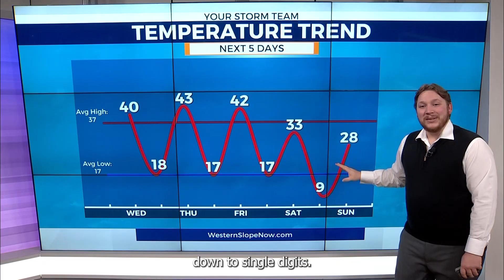Arctic blast: what it is and how to prepare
An arctic blast is expected to hit Colorado this weekend. Arctic blasts are defined as "very cold air masses that typically originate in the Siberian Region of Asia, cross over the North Pole into Canada and push south and east into the lower United States."